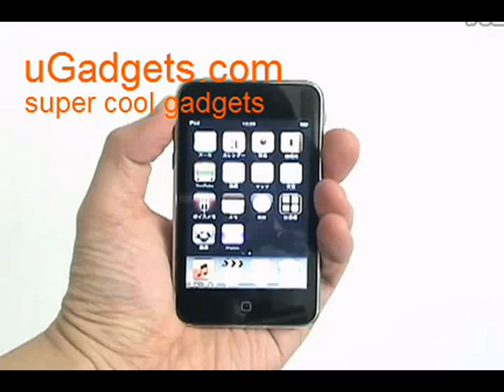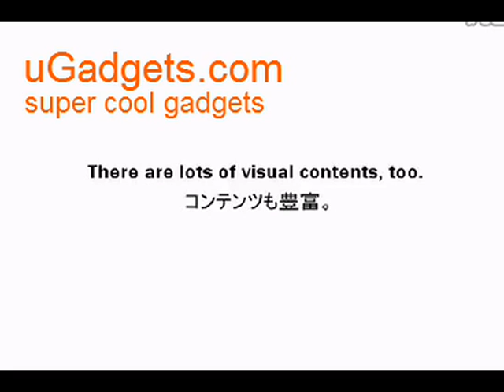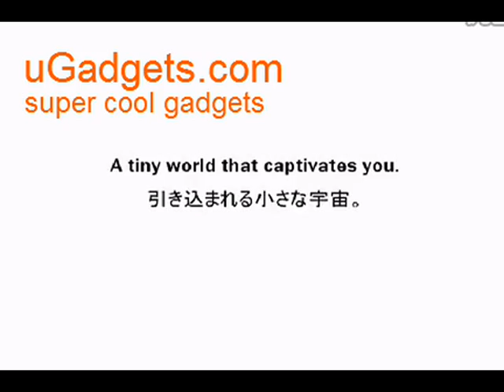A great innovation that allows Apple Iphone to stand up, bring 3D visual impact.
We have many unique gadgets in stock in the UK, China and Hong Kong. Our fantastic range of gadgets can be found on our

We buy directly from the factories so we can offer you the best possible prices.

If there is anything in particular or specific you would like us to supply you then please let us know and we will try our best to supply you.